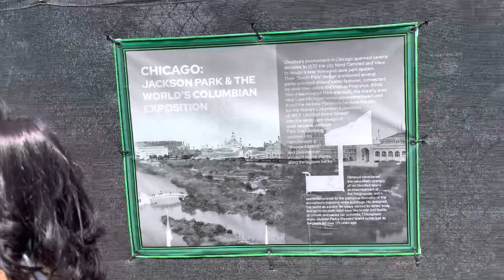NIAGARA FALLS 😍|| Complete Tour || Boat Ride || Amazing view ❤️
In this video , you will see the complete tour of Niagara falls , history of Niagara Falls and boat ride for Niagara falls. The view is amazing and you should visit it once .